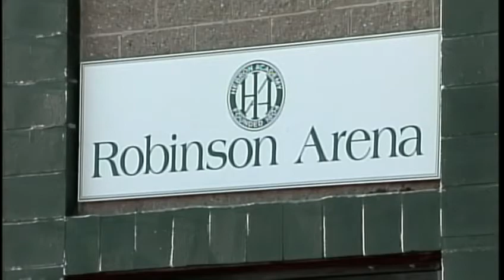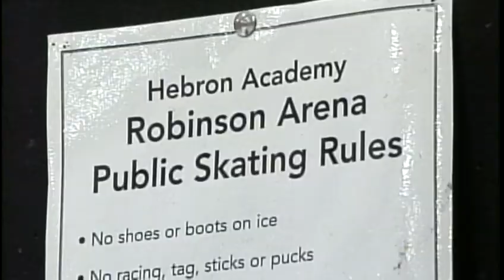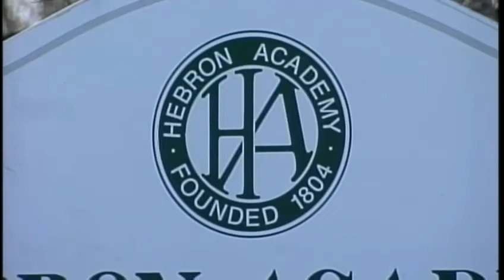State Supreme Court to hear Hebron Academy tax case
The State Supreme Court will decide if Hebron Academy has to pay taxes on money earned from renting out the school's hockey rink. News 8's Norm Karkos reports.